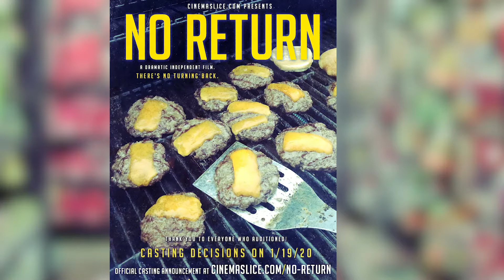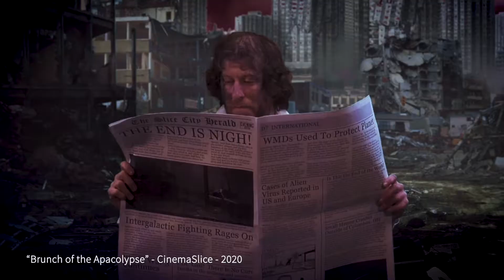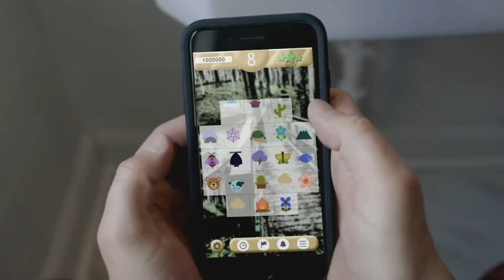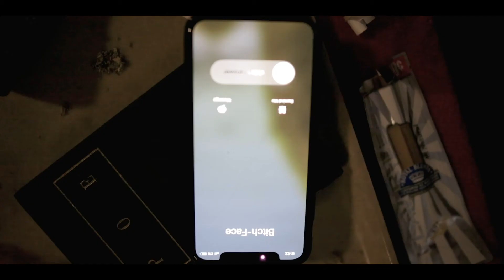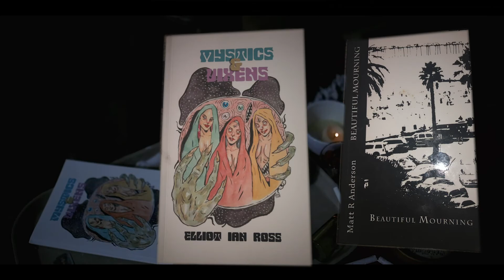NO RETURN - Inside the Minds of Cast & Crew [Featurette]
Check out this featurette for NO RETURN! We go inside the mind of the cast & crew of this dark dramatic thriller to discuss the making of / behind the scenes info.